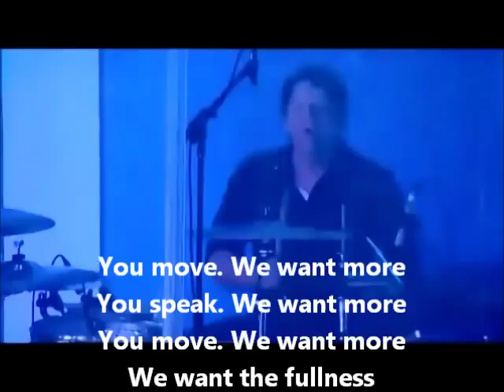Shekinah Glory (We Wait for You) + With Lyric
Lyrics

Verse1:
We wait for You (x3)

Pre-chorus:
Here we are standing in Your presence
Shekinah Glory come down

Chorus:
Release the fullness of Your spirit
Shekinah Glory come

Bridge1:
You move. We want more
You speak. We want more
We want the fullness

Bridge2:
Lord, I can't get enough of Your presence
I say I can't get enough of Your presence
Lord, I can't get enough, can't get enough

Bridge:
We want more
More of Your spirit

End:
The Lord has given us freedom
Given us freedom
Given us joy